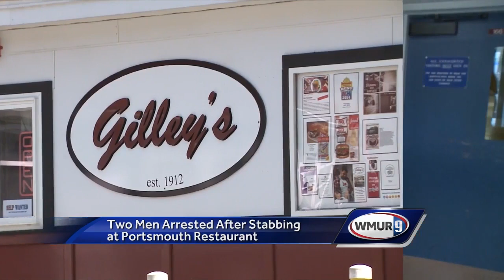2 arrested after stabbing outside Portsmouth restaurant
An investigation into a late-night stabbing outside Gilley's P.M. Lunch has led to the arrests of two area men.